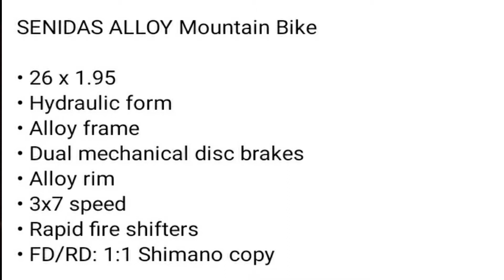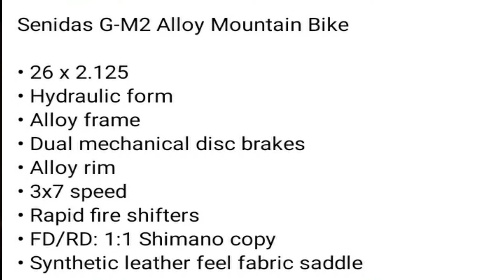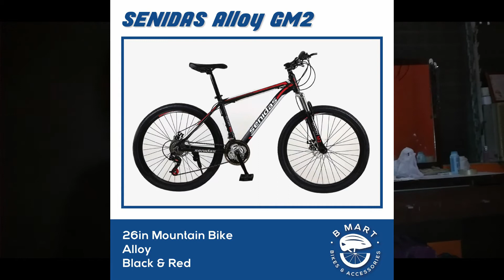Bike Reviews|Senidas Alloy MTB 26er|Senidas GM-2 Alloy MTB 26er|B Mart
Continuation po tayo sa ating Bike Reviews mga ka cyclista. Heto po yung Senidas Alloy MTB 26er and Senidas GM-2 Alloy MTB 26er. Sana magustuhan niyo ang Bike Reviews ko. Please subscribe to my channel and click the notification bell para lagi kayong updated sa mga videos ko, and also do like my videos, and dont forget also to comment and share my videos.

Want to know more:
Products/Product Links:

Camera used:
-Nikon Coolpix L27 (For Reviewing Products)
-Generic Plus Action Camera (For Bike Ride)
-iPhone 4 (Secondary For Reviewing Products)

Lights:
Junior Study Lamp OMNI

I am accepting Promotions in my Channel, I do Bike Reviews and Accessories, if you want your Bike to be reviewed, please don't hesitate to email in my gmail.